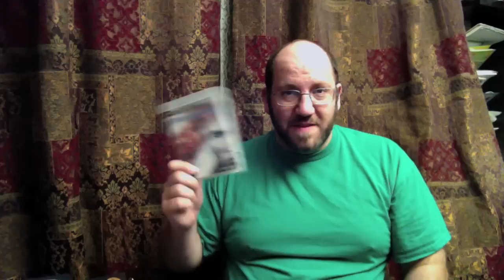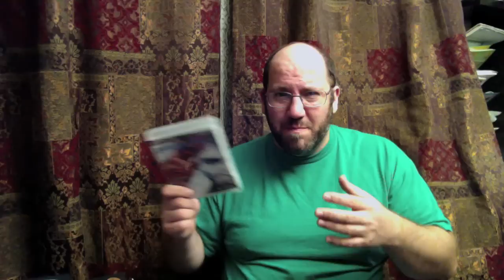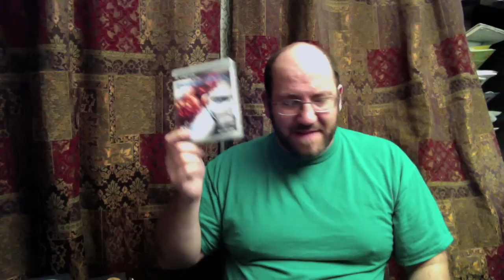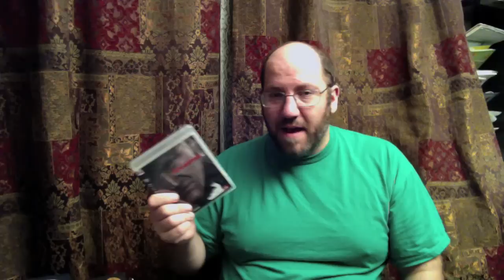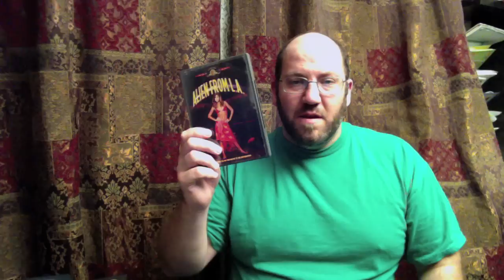Up too late 11 Aug 2012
This is just me babbling on for a while.

Topics:
Games to avoid
Throwing away cases
Games I want to see reinvented
My son learning Bushido